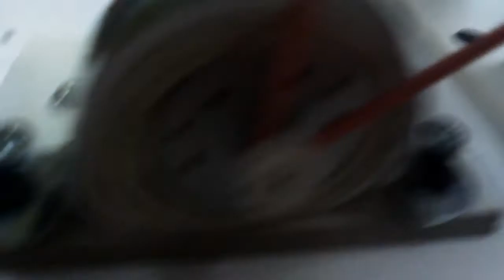AC GENERATOR WORKING MODEL | Working Model of AC Generator Science Fair Project | DIY AC Generator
This is a working Model of an AC Generator.  Very useful for school projects and best for Science Fair etc.

This model is very good for 5th - 12th class students.

If you are a 12th class student than you can also use a 1000 micro farad capacitor parellel with LED.

Parts Used in this Project.:

1. Five or Six inch dia when pulley.
2. Twelve volts Dynamo.
3. Rubber Band.
4. A4 or A3 size wooden platform.
5. 6 - 9 volts LED.
6. Ball bearing (one or two).
7. Thin wire one meter.
8. Half centimeter pulley.
9. Few wooden cuttings.
10. Soldering iron.
11. Soldering wire.
12. 4-5 nut bolts and screw small size.
13. Super apoxy glue.
14. Fevibond etc.

Sonu modal makers noida india.

This Video is best if you are searching for :
1. How to make AC Generator at Home.
2. How to make Mini AC Generator.
3. What is an AC Generator.
4. Handmade Homemade AC Generator.
     Handmade AC Generator
5. Free Energy AC Generator.
6. Simple 3D Model on AC Generator.
7. School Project on AC Generator.
8. Alternative Sources of Energy - or Electricity Generator.
9. School Level Working 3D Models.
10. Working Model for School or Science Fare.
11. 3D Working Model.
12. High School Working Model - AC Generator.
13. Hand Motion AC Generator.
14. Portable AC Generator 3D Model.
15. Small Size Portable AC Generator.
16. How to make small size AC generator for school and science fare project.
17. School College level 3D working model.